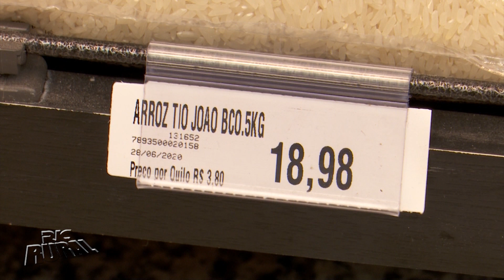Arroz e feijão sobem de preço durante a pandemia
Com a pandemia, itens básicos de consumo em todo o Brasil tiveram aumento de preço. A combinação de arroz e feijão, que é uma preferência nacional, está pesando muito nos bolsos dos brasileiros.